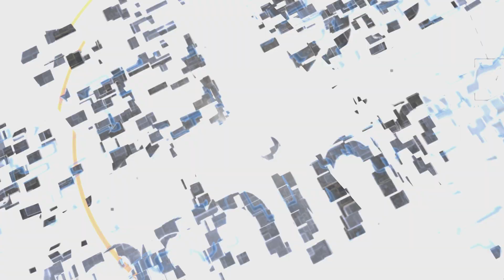LJZX4-6500 CNC Automatic Machining Center with 90&45 degree cutting and drilling milling function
JMD Window machine: CNC Automatic Machining Center with 90&45 degree cutting and drilling milling function
Window sash&window frame& window mullion is easy to be produced